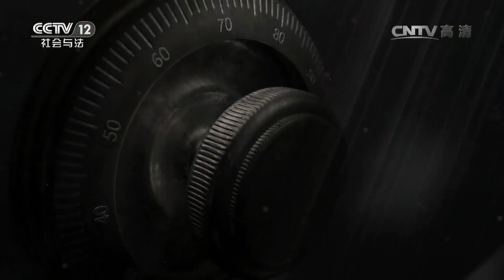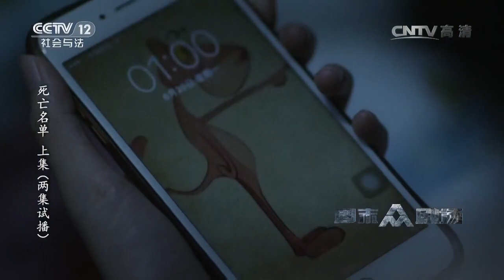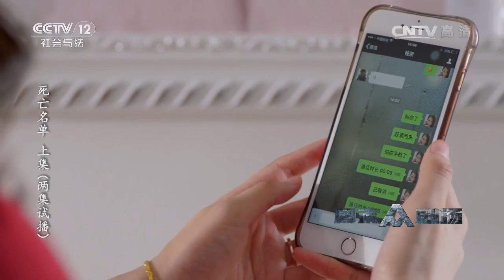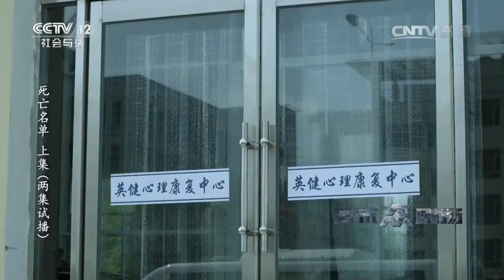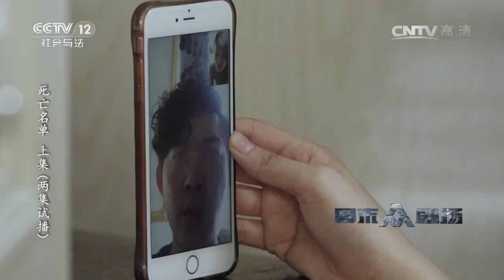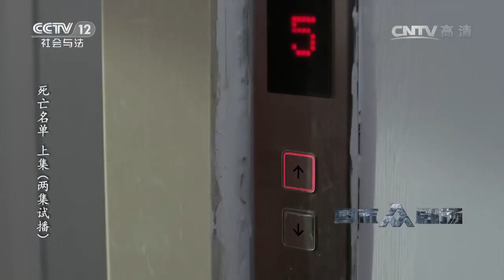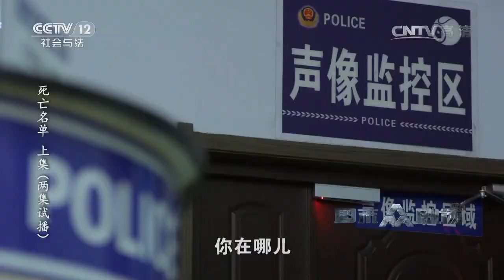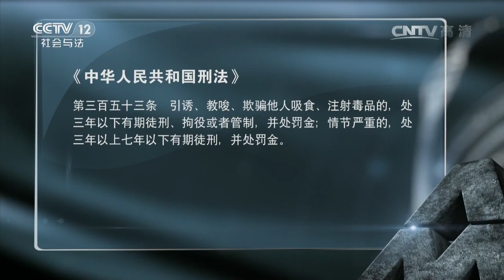死亡名单（上集）【普法栏目剧 20161029】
本期节目主要内容：孙凌每晚都会做恶梦，梦到一个女人来找她索命，受不了煎熬的她向心理医生吉米求助，在心理医生的诊所讲述了一个从半年前开始的事情。半年前孙凌和情人钱荣在酒吧遇到了独自一人的安晓云，通过与她的接触了解到她丈夫董灼很有钱，于是想要通过安晓云这条线来弄到董灼的钱，经过一系列的计划安晓云意外自杀，孙凌成了董灼的新老婆，同时也开始了恶梦的困扰。